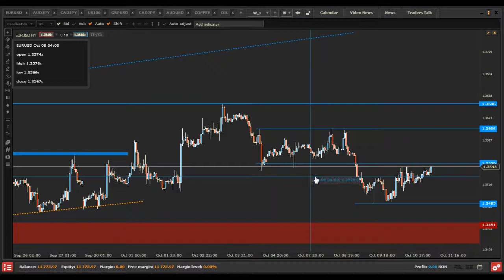EURUSD - Actiunea Pretului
82% din conturile investitorilor de retail pierd bani atunci când tranzacționează CFD-uri cu acest furnizor. Ar trebui să luați în considerare dacă vă puteți permite să vă asumați riscul ridicat de a vă pierde banii. EURUSD ramane peste 1.3500.